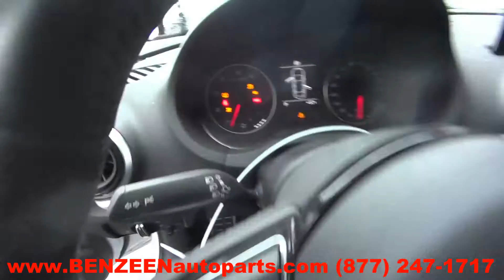2015 Audi A3 Parts For Sale - 1 Year Warranty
TLS Auto Recycling is parting out 2015 Audi A3 for used parts. Stock # 6488OR
Save up to 60% on Used Audi A3 Parts.

APRON CUT
BACK GLASS
BUMPER COVER REAR
BUMPER GRILL
DECK LID
ENGINE ASSEMBLY
FENDER
FUEL FILLER DOOR
GRILLE
HATCH
HEADLAMP ASSEMBLY
HOOD
LIFT GATE
LONG BLOCK
PARTS CARS TRUCKS
QUARTER GLASS
TAIL GATE
TAIL LAMP
TRANSMISSION
TRUNK LID
UPPER / LOWER TIE BAR
WHEEL
WINDSHIELD GLASS